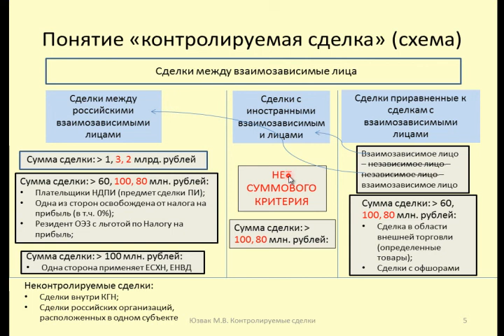Контролируемые сделки 3. Понятие контролируемая сделка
Семинар 2013 Контролируемые сделки 3. Юзвак Максим. Понятие контролируемая сделка